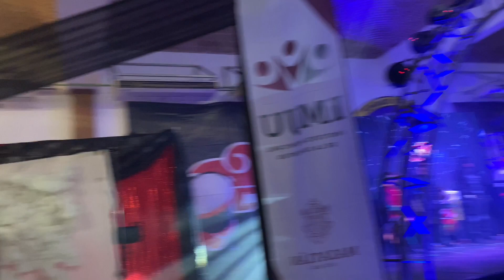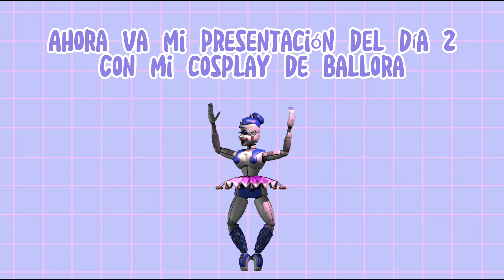vlog: Performance Ballora y Deku || Sesion de fotos Nagatoro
Hola Lucecitos!! Hay muchooo que contarles 👁️ Estoy muy feliz de por fin enseñarles mi cosplay de Ballora y de contarles un poco sobre el proceso, obviamente esto no lo hice sola tuve a muchas personitas que me ayudaron en el proceso 🥰 Principalmente mis padres jiji para que vean de donde salió este talento de hija 😋 Mi mamá hizo toda la falda y mi papá hizo la base giratoria del performance, y entre los 2 prepararon el aro de luz de la escenografía 🤓 mis amigos también me ayudaron muchote en esto principalmente David que me ayudó desde las bases de las piezas del traje 💗 Muchas gracias Valeria O., Celeste, Dinora e Idania por ayudarme. También muchas gracias a Karla por ayudarme a pintarme el cabello el día del evento y a montar la escenografía junto con mi hermano Ary. La verdad quise hacer este cosplay para despedirme del ballet, amo bailar y siempre lo haré pero deje de bailar ballet. Mi performance está dedicado a mi maestra Fernanda, es la mejor maestra de ballet del mundoooo!!🩰 Aunque siempre se los digo estoy muy agradecida con ustedes mis seguidores! Gracias por compartir, dar like y comentar 💜 Gracias a su apoyo es que puedo hacer lo que mas me gusta🥹 Hacer todo esto fue una locura, hubo risa, llanto, desesperación y diversión pero valió totalmente la pena 🤍 Gracias a todos! Glormari y Gloria María les agradecen con todo el corazón ❤️